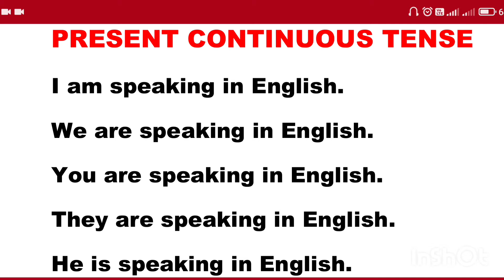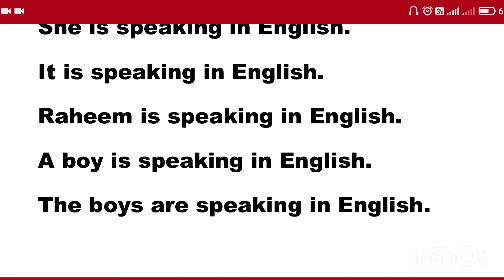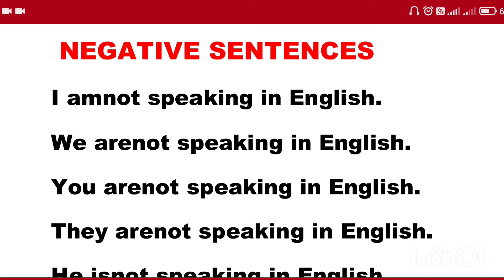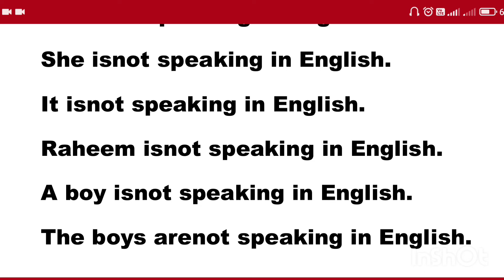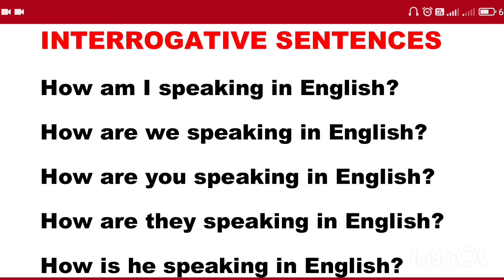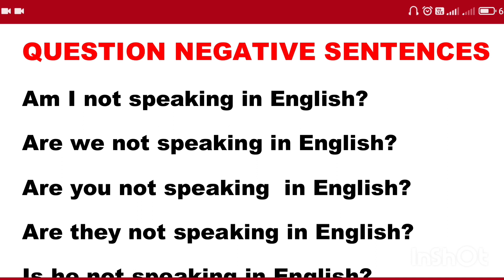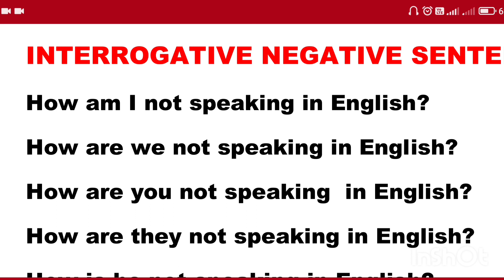How To Learn English For Beginners I Learn English I How To Speak English I English Kaise Sikhe I